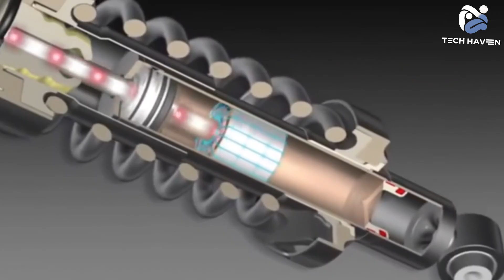Elon Musk’s Military Suit—Too Powerful for War?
Is Elon Musk secretly building the most advanced military suit ever?  From AI-powered combat enhancements to bulletproof nanotech armor, rumors are swirling about Tesla, SpaceX, and Neuralink working on a futuristic war machine. But is it too dangerous for modern warfare?

In this video, we break down:
✅ The cutting-edge tech behind Elon Musk’s rumored military suit
✅ Could this be the real-life Iron Man armor?
✅ How Neuralink & AI might revolutionize future battlefields
✅ The potential dangers & controversies surrounding Musk’s involvement in defense tech

Do you think Musk's military tech is a game-changer or a global threat?